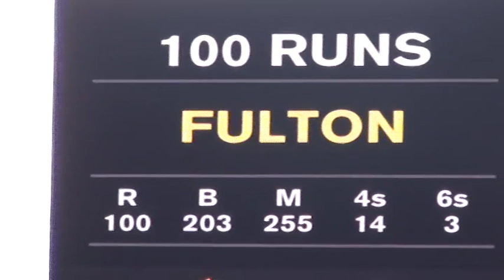Barmy Army Chants as Blackcaps Peter Fulton Scores Century NZ v England Auckland NZ 22 March 2013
The famed Barmy Army in full voice on the 1st Day of the New Zealand v England, Third Test at Eden Park, Auckland, New Zealand on 22 March 2013. The Blackcaps Peter Fulton scored a century and combined with Kane Williamson for an unbeaten  171 run second wicket partnership.